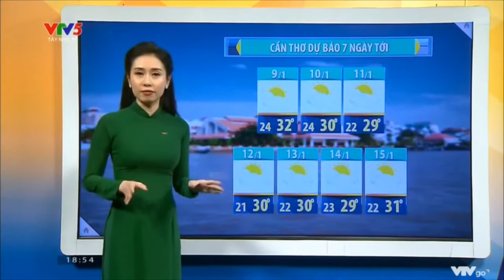VTV5 TNB - 7/1/2021 (18:54.33)